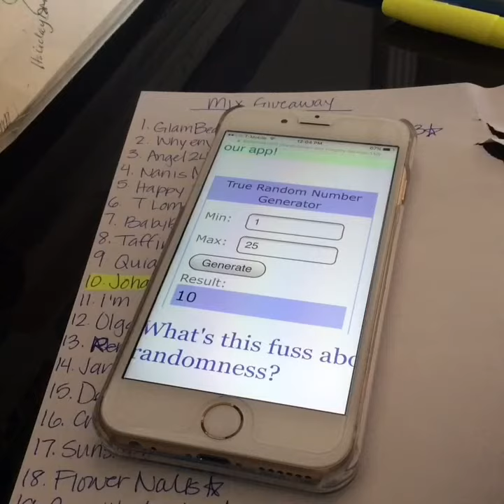Winner!!! Halloween Mix!! 👻